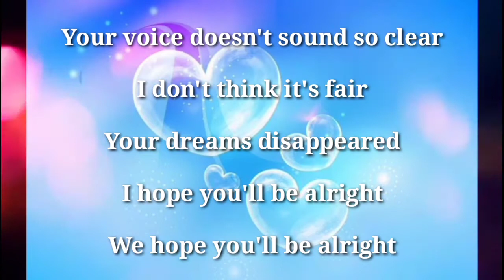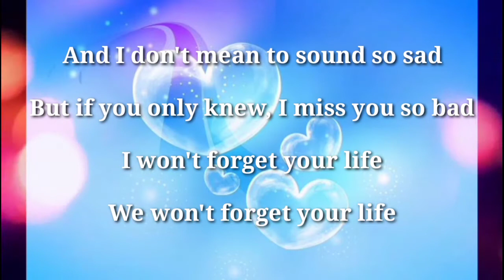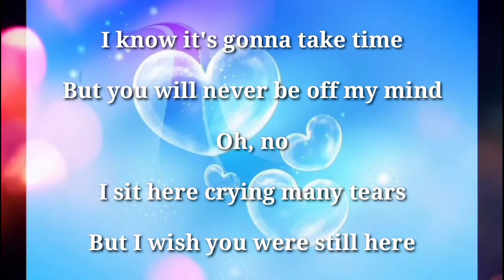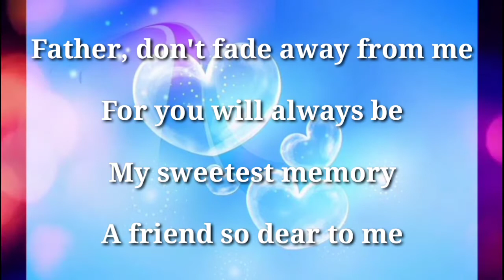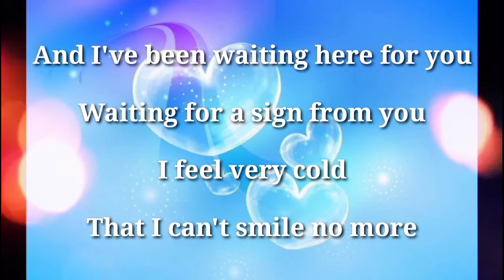Don't Fade Away - Acosta Russell (Lyrics) 🎵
I've been waiting here for you
Waiting for a sign from you
I feel very cold
That I can't smile no more

Your voice doesn't sound so clear
I don't think it's fair
Your dreams disappeared
I hope you'll be alright
We hope you'll be alright

Don't fade away from me
For you will always be
My sweetest memory
A friend so dear to me

And I don't mean to sound so sad
But if you only knew, I miss you so bad
I won't forget your life

We won't forget your life
I know it's gonna take time
But you will never be off my mind
Oh, no
I sit here crying many tears…